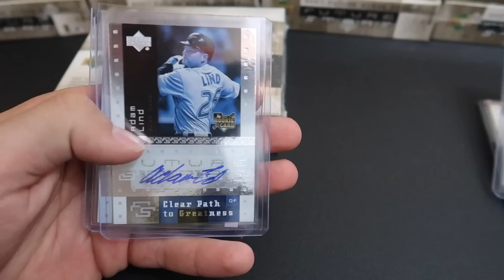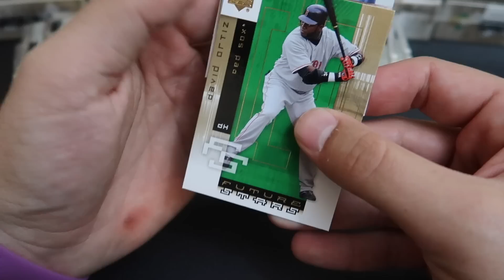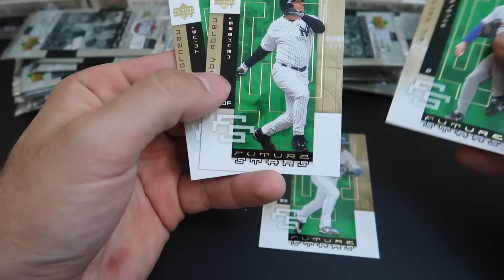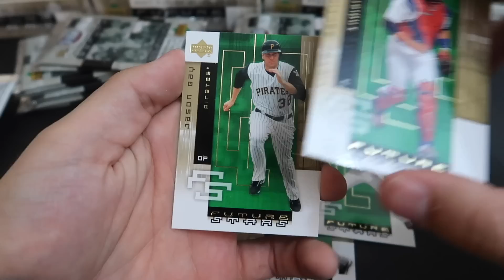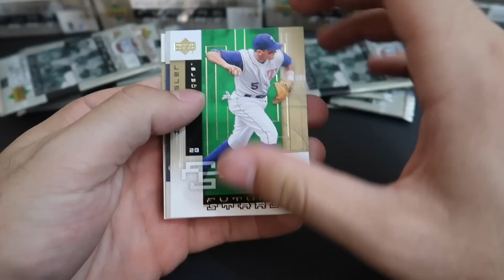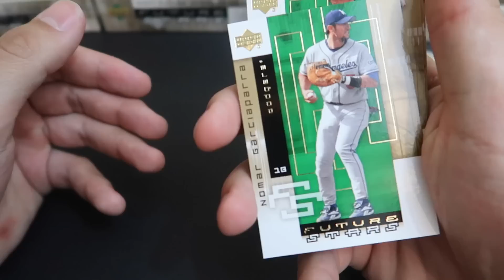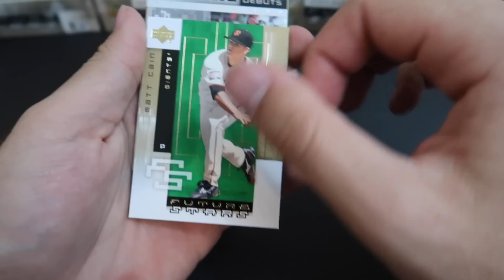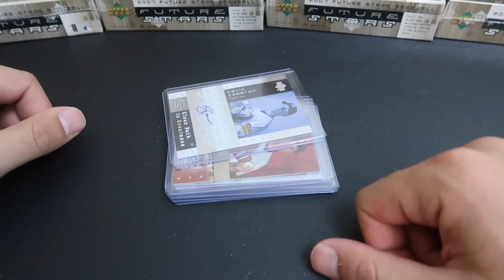THE QUEST FOR THE TRIPLE AUTOGRAPH! 5 MORE AUTO PULLS! IRL MLB Pack Opening | 2007 Upper Deck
THE QUEST FOR THE TRIPLE AUTOGRAPH! 5 MORE AUTO PULLS! IRL Pack Opening | 2007 Upper Deck

In this IRL Pack Opening I continue my quest to find the triple auto!